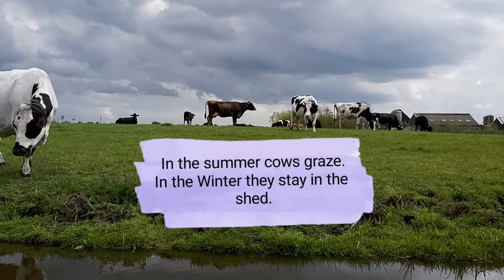Close-up view of the Farm animals in Netherlands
Farm animals in Netherlands are mostly cows, sheep and horses. In this video we take a close-up look at the Farm animals in Netherlands: Sheep and cows. We go very close to these farm animals to observe their behavior patterns and also their curiosity. Lucky enough, we were able to observe two typical Farm animals specialty types in Netherlands. One is the Dutch spotted sheep and the other Dutch belted cow breed. Both these types of dairy animals are commonly seen in the western provinces of the Netherlands.
Dairy animals are mostly used for milk, wool, meat and leather items. The word dairy comes from the products made from milk such as yoghurt, curd and kwark.

Do you like to see more Dutch lifestyle videos like this? We will show you more of nature, day-to-day life and also more Europe travel videos.